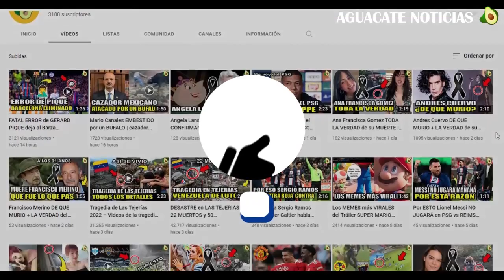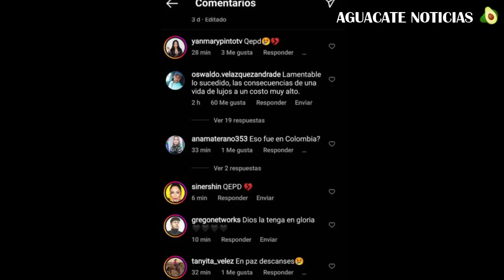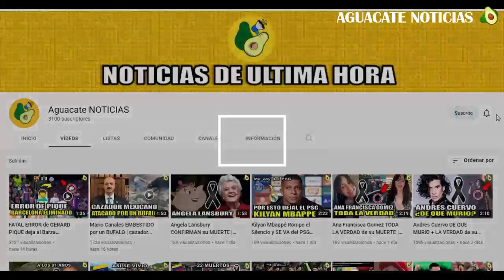Asi MURIO Dulce Narcisa INFLUENCER y EMPRESARIA ecuatoriana esto paso mientras estaba en guayaquil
Noticia de última hora, el día de hoy lunes 5 de diciembre, en la ciudad de guayaquil, se le fue arrebatada la vida a la joven influencer y empresaria, Dulce Narcisa, a sus 29 años. La influencer, había publicado una foto en sus historias de Instagram, luego de terminar su rutina en el gimnasio, para luego retirarse del mismo, lamentablemente, se le fue arrebatada la vida por 2 sujetos. Pero, ¿Qué fue lo que pasó exactamente? Vamos a conocer todos los detalles.

Dulce Narcisa Giler, era una modelo e influencer. También, era propietaria de una marca de ventas de ropa, y se describía así misma como creadora de contenidos digitales.

En su Instagram, tiene casi 60 mil seguidores, con los cuales compartía sus rutinas, viajes y promocionaba su emprendimiento. En la mayoría de sus publicaciones, compartía mensajes positivos y entusiastas.